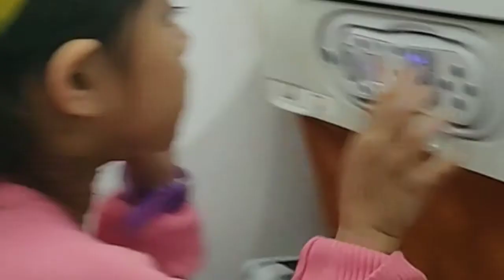First day in Hong Kong tour | Aeroplane view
Vlog | Delhi airport to hongkong airport | travel diaries 2019